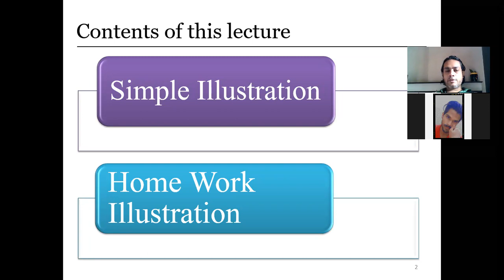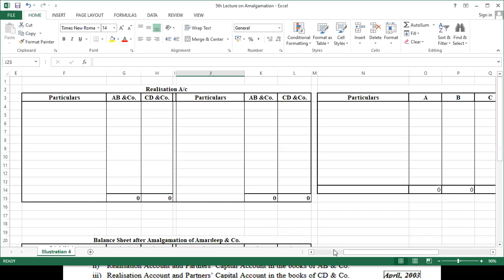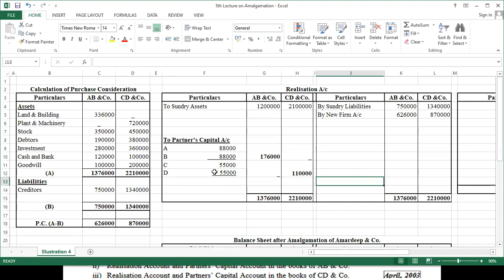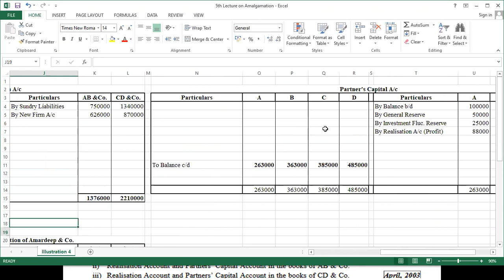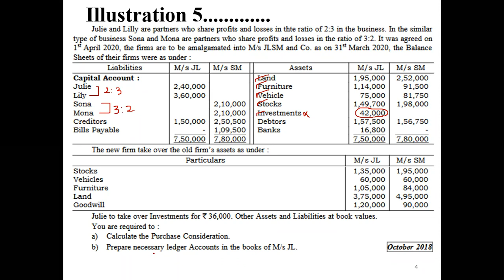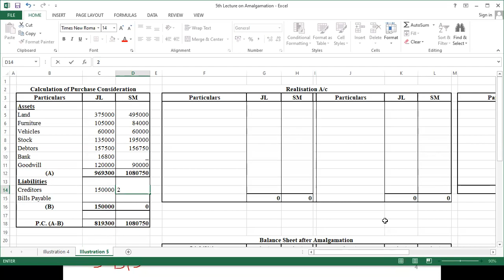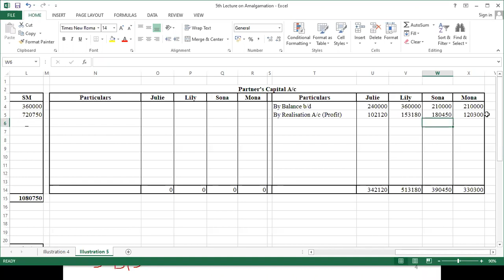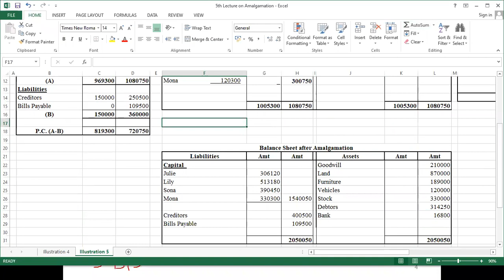5th Lecture on Amalgamation